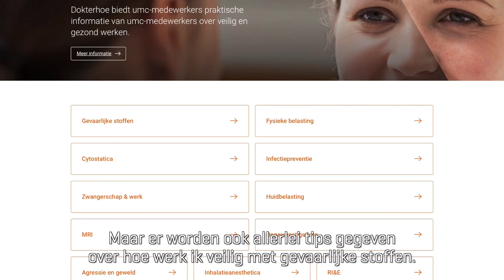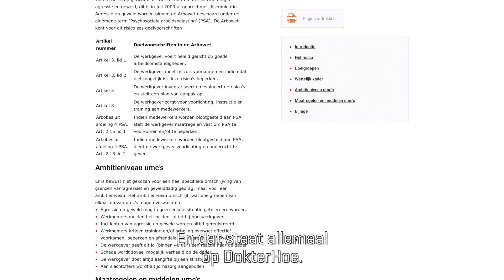maak kennis met Dokterhoe 2023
In dit filmpje wordt de website Dokterhoe van de NFU geïntroduceerd en toegelicht.